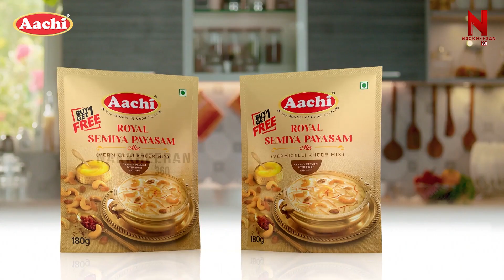சிலம்பத்தில் உலக சாதனை செய்த தமிழர்கள்! Silambattam | Nobel World Records | Nakkheeran 360